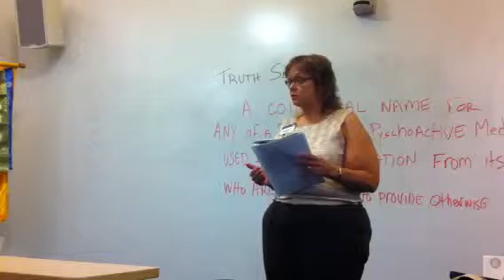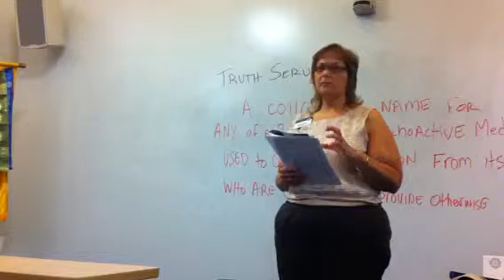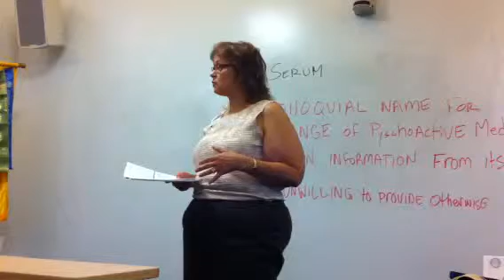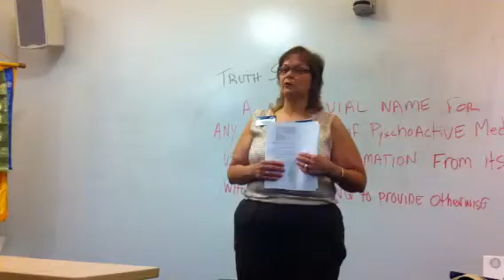2013 5.21 Chrissy evaluating Chris's speech